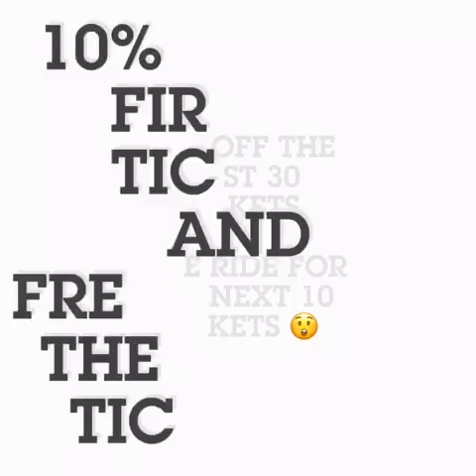Saturday Niteoff at Lighthouse Cinema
Spice up your weekend by attending one of the best movie date nights ever in Lagos this Saturday. Watch 3 movies, get free popcorn, drink, chicken and chips, and more.